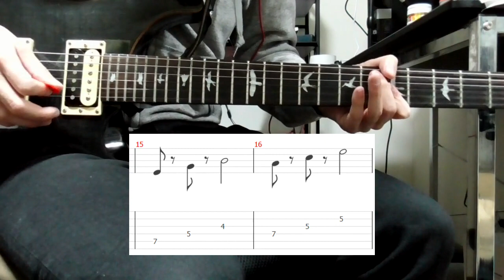【TAB】Csikos Post（クシコスポスト） Hermann Necke / Guitar lesson - How to play